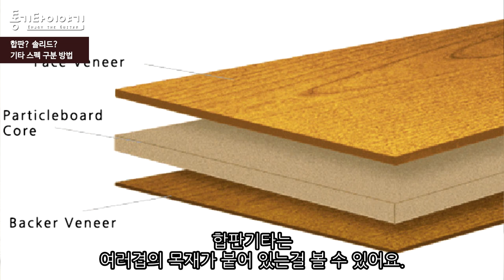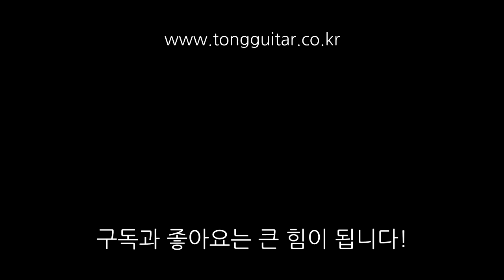합판? 솔리드? 기타 확인하는 방법 By 통기타이야기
합판기타와 솔리드 기타를 확인하는 방법에 대해 알려드립니다.
자세한 내용이 궁금하시다면, 아래 블로그 포스팅도 참고해주세요!